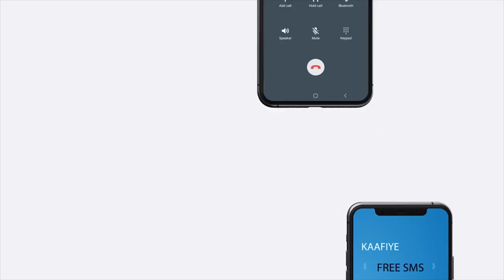Gudoomiyaha Golaha Wakiilada JSL oo war kasoo saaray Ansixinta masuuliyiintii la magacaabay.